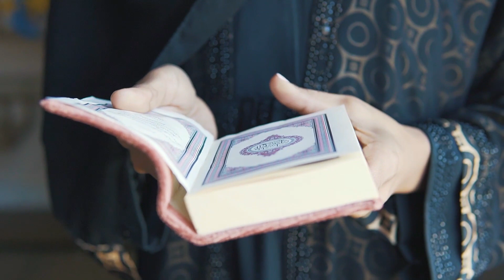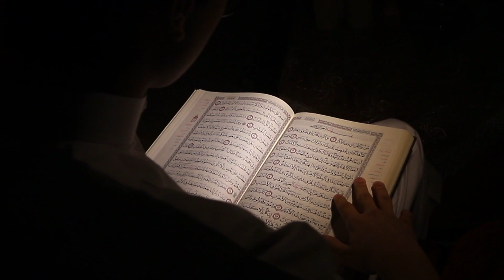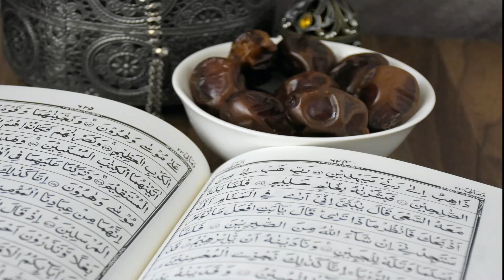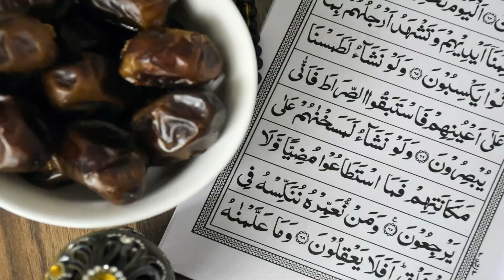Surah An-Naba (The Announcement)Full | By Qari Iqbal Hussein An النبأ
An-Naba or The News[1] (Arabic: النبأ, an-nabaʼ,[2] also known as "The Tidings", "The Announcement") is the seventy-eighth chapter (surah) of the Quran, with forty ayat or verses.
Qari iqbal Hussain
(Ptv National Qari)
(Qari Radio Pakistan)
(Qari Radio Pegham 97.4)
Pakistan representative Qari.
(Student to :Qari Muhammad Syed Sadaqat Ali)
Won many international prizes for Pakistan
Ayat (Verses)
1-5 Unbelievers shall yet learn the truth of the resurrection
6-16 God the Creator and Preserver of all things
17-20 Judgment-day scenes described
21-30 The recompense of unbelievers in hell described
31-37 The joys of believers in Paradise described
37-38 No intercessor except by God’s permission
39-40 Sinners exhorted to flee from the day of wrath [4]

Hadith
Abu Ishaq narrated from Ikrima ibn Abi Jahl, from Ibn Abbas who said: "Abu Bakr [may Allah be pleased with him] said: 'O Messenger of Allah! You have become gray.' He said: 'I have gone gray from Hud (surah), Al-Waqi'a, Al-Mursalat and `Amma Yatasa'alun (An-Naba) and Idhash-Shamsu Kuwwirat (At-Takwir).